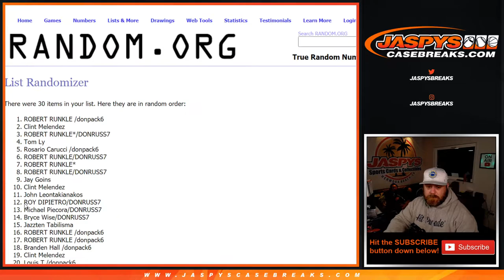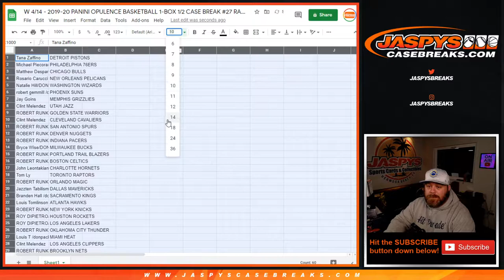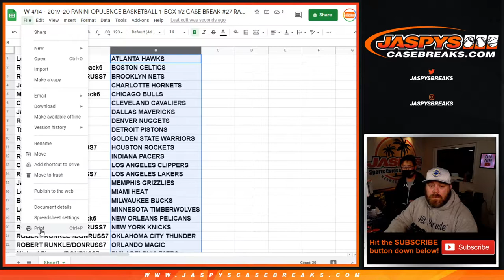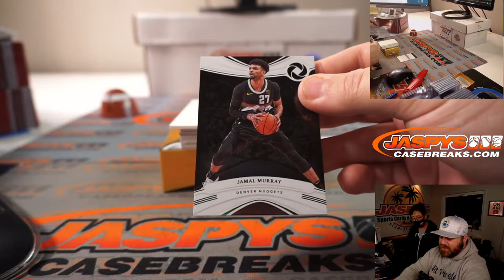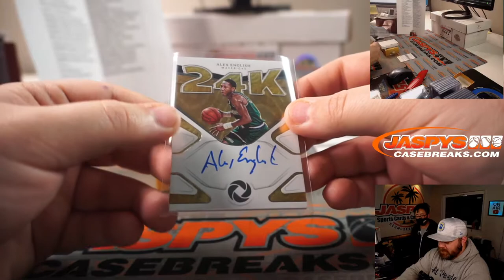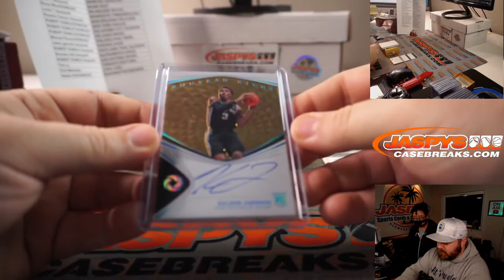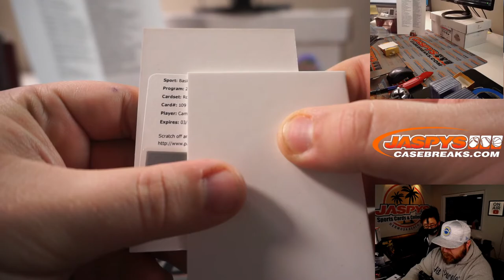W 4/14 - 2019-20 PANINI OPULENCE BASKETBALL 1-BOX 1/2 CASE BREAK #27 RANDOM TEAMS*